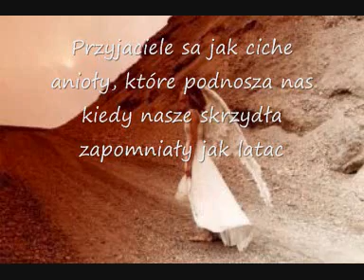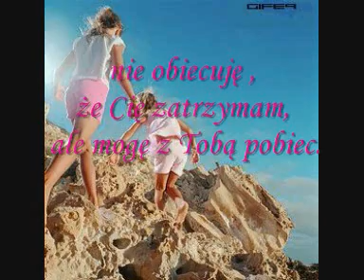przyjaźń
dla wyjątkowej osoby :D